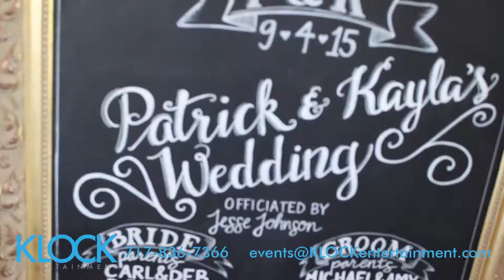Wedding at Heritage Hills York Pa | DJ Nick Fortini of Klock Entertainment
Check out Nick Fortini rocking another beautiful wedding at the Heritage Hills in York, PA!

Welcome to Klock Entertainment's Youtube Page! Klock Entertainment is a Central Pennsylvania based full-service event company. DJ Talent, Production, Event Design, Photo Booth Rental, and AV. Our portfolio of work includes Weddings (Ceremony & Receptions), Lighting, Corporate Entertainment and Full Event Production, Teen Events (Proms, Bat/Bar Mitzvahs, Sweet Sixteens), and everything else you may need music for!
We bring the energy and passion influenced production to any special event. No event is too small or too large for our innovative creative team to design or entertain.  We believe that a quality engaging guest experience is what creates life lasting memory. Thank you for visiting our page.